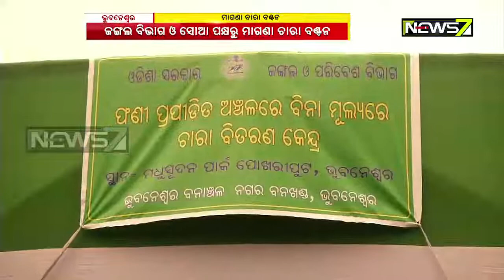Free Seed Distribution Camp Organized in Fani Affected Area